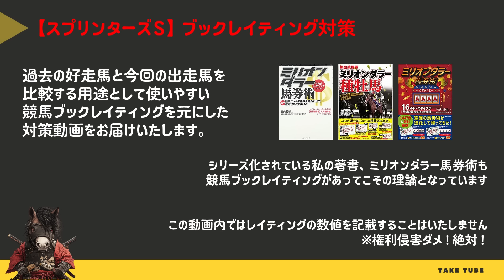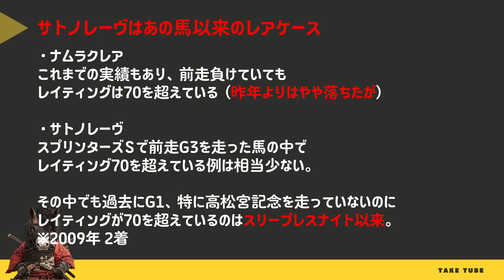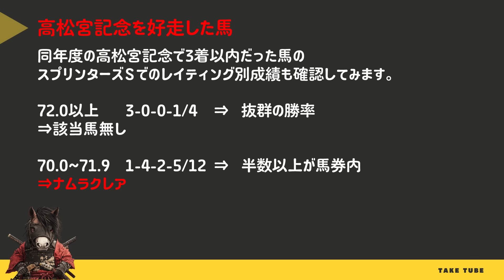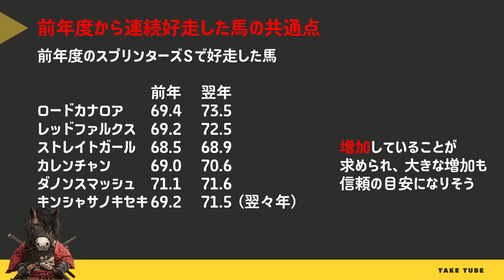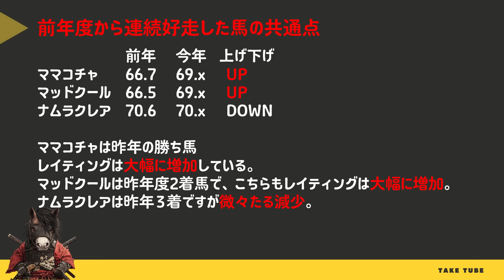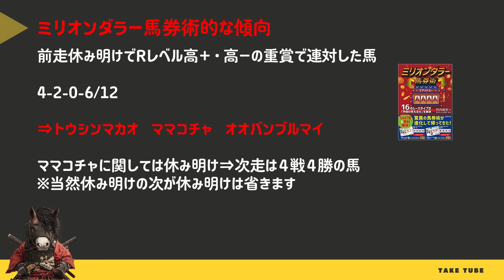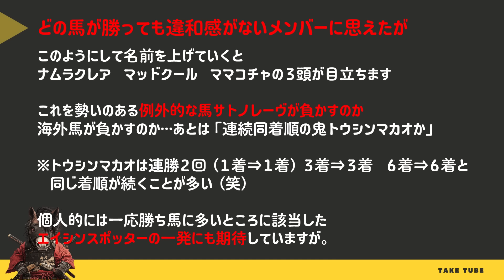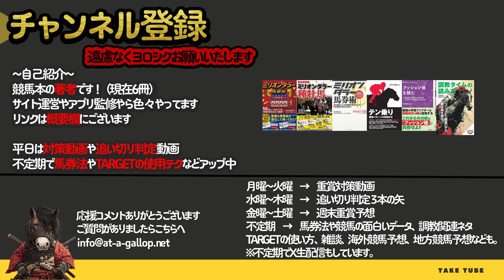ママコチャとマッドクールは追い切り次第で盤石も｜ナムラクレアはまた善戦までか？｜サトノレーヴはスリープレスナイト以来のレア該当【スプリンターズＳ2024/レイティング攻略編】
過去の着順や人気などの結果ではなく
しっかりとした基準値のある競馬ブックのレイティングを活用して
ターゲットを絞ってみる動画となっています。
今回の対象レースは【　2024年スプリンターズステークス　】です。

▼予約開始！「調教タイムの読み方」10/17リリース

■目次■
00:00 スプリンターズＳ
00:40 前走Ｇ１組
01:36 前走セントウルＳ組
02:28 前走Ｇ３組
03:11 サトノレーヴは○○以来
04:36 高松宮記念を好走した馬
05:44 前年度から連続好走した馬の共通点
08:32 ママコチャ、マッドクール
09:46 前走高★好走馬
10:42 前走高+-好走馬
11:42 構図はシンプルかも
13:40 追い切りでほぼ決める
16:21 6️冊目の競馬本
17:05 今週のUP予定
19:14 チャンネル登録

▼SNS▼

調教タイムの読み方（最新刊）